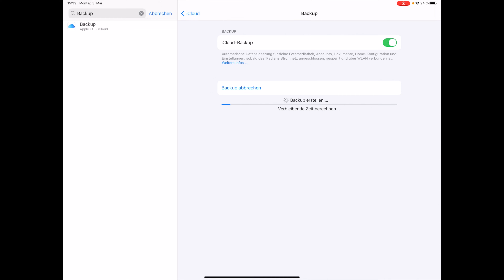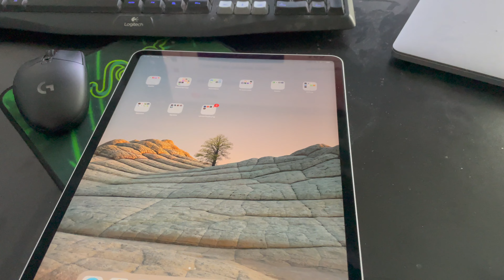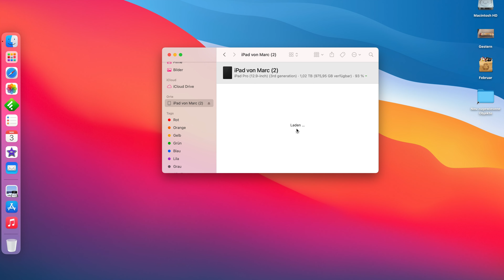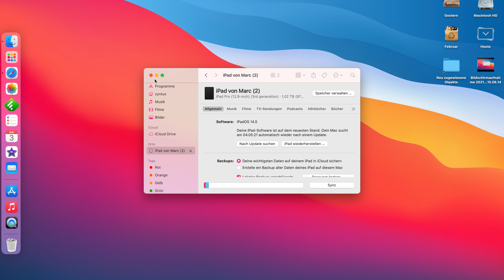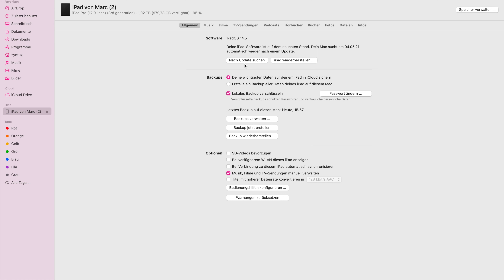Ein Backup eines iPhone oder iPad ohne iCloud erstellen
Heute zeige ich euch wie wir ein Backup eines iPhone oder iPad Gerätes ohne iCloud erstellen können, da die iCloud ständig voll ist. Viel Spaß mit dem Video wie immer in 4k !